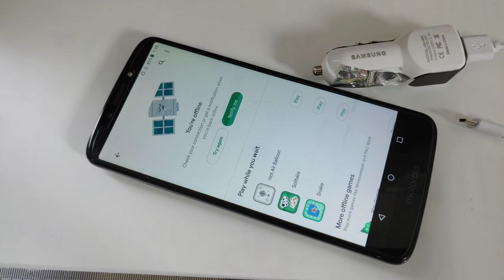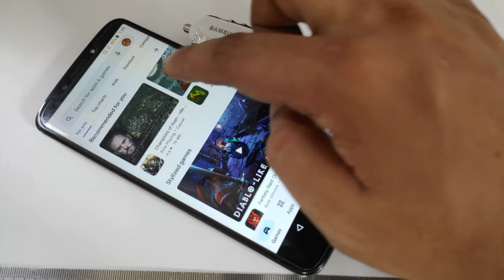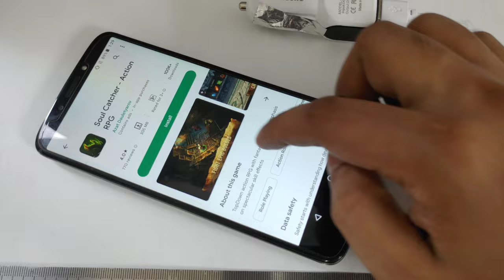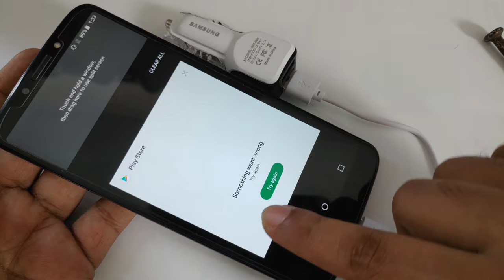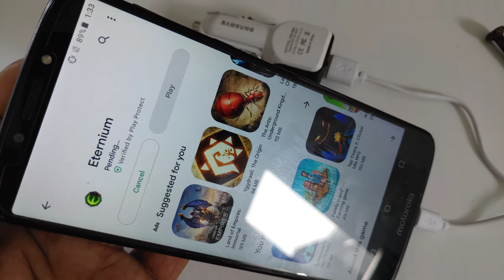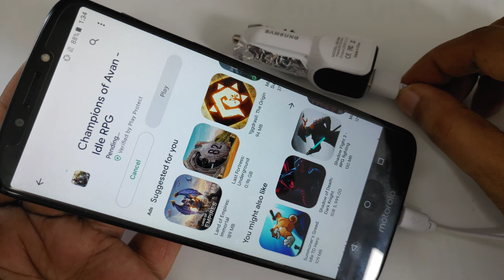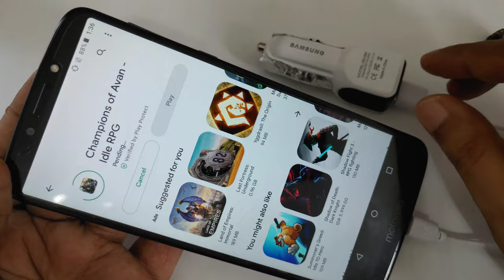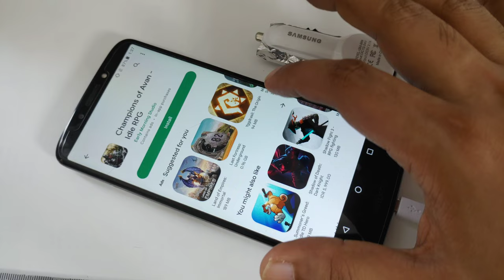Samsung Car Mobile Charger Free Internet WiFi